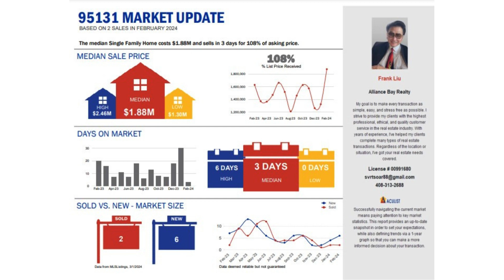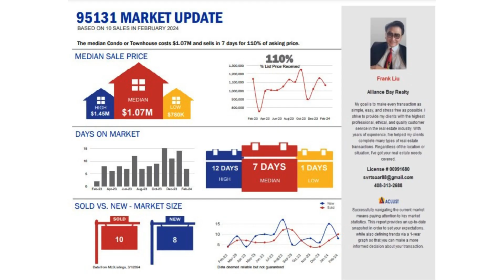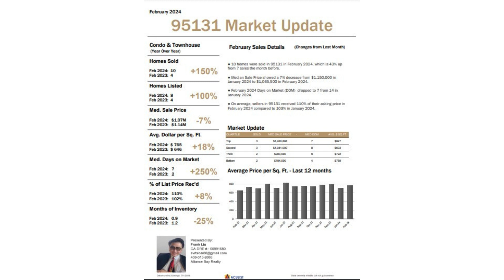Homatch.AI | Frank Liu | Berryessa, CA 95131| January 2024